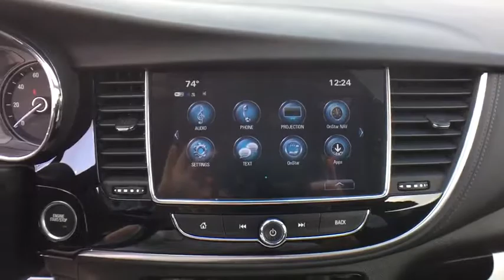2019 Buick Encore Wallingford, Meriden, Southington, Hamden, Middletown, CT 719349B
Ebony Twilight Metallic [LISTING TYPE] 2019 Buick Encore available in Wallingford, Connecticut at Wallingford Buick GMC. Servicing the Meriden, Southington, Hamden, Middletown, CT area.

1122 Old North Colony Rd